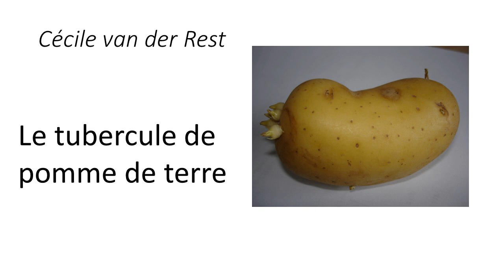Morphologie tubercule pomme de terre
Morphologie d'un tubercule caulinaire reproduction asexuée multiplication végétative BCPST